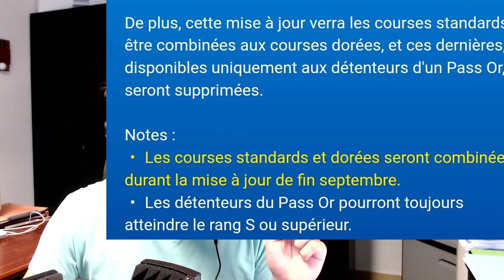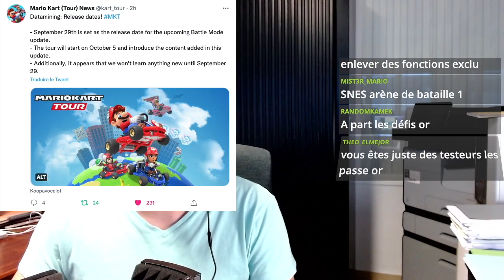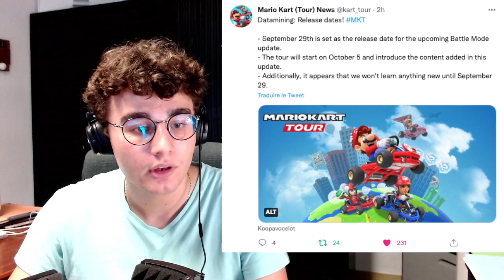La fin de Mario Kart Tour... et des Tuyaux + MODE BATAILLE (Mise à jour) - [🔴LIVE]